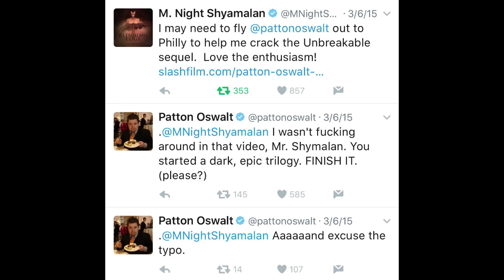Split: Holy $#!T Let's Talk About That Final Scene! (Spoilers!)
M. Night Shayamalan’s Split opened this weekend and boy do we need to talk about that last scene!

Split (Spoiler Free) Movie Review (M. Night Shyamalan Comeback?)